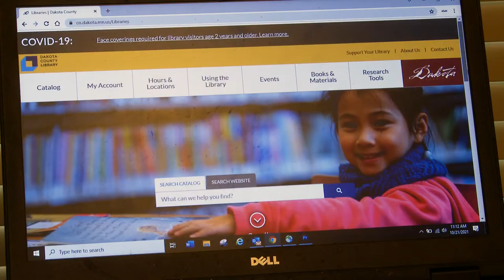Discover your Library: Meeting Rooms